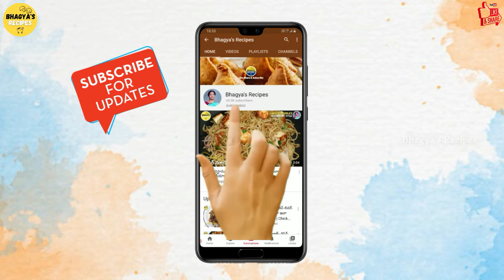సింపుల్ బ్రేక్ఫాస్ట్ రెసిపీ అయిన లెమన్ పోహాని ఈ విధంగా చేయండి | Lemon Poha | Poha @Bhagyas Recipes